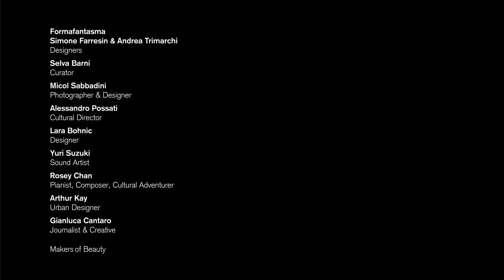On Beauty, Chapter 2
For the Fall Winter 2019/2020 season, Santoni continues its exploration of the concept of beauty with a new chapter of its ongoing project. Art-directed by Tony Chambers, On Beauty includes a truly unique portfolio of images and short films created by legendary photographer Koto Bolofo.